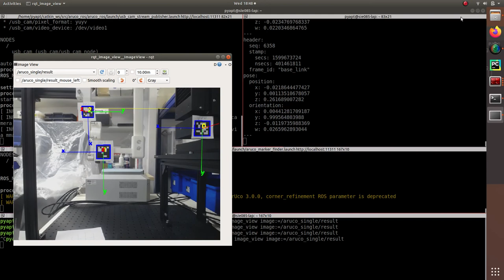aruco linear-stages simplescreenrecorder 2020 09 09 18 48 01